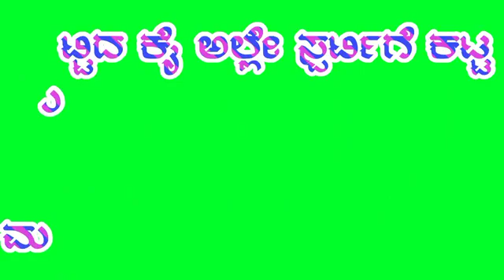Kannada new song